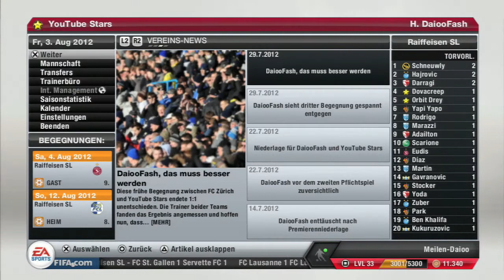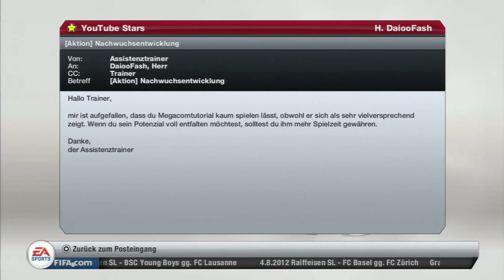Let's Play FIFA 13 #007 - Fc Servette - Youtube Stars [Deutsch] [HD]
«FIFA 13»
Sportspiel von EA (2012).

«LET'S PLAY»
Kommentiertes Gameplay von DaiooFash (2013).

WICHTIGER HINWEIS:

Wenn Dir das Spiel gefällt, bitte unterstütze die Entwickler und kaufe Dir FIFA im Original!